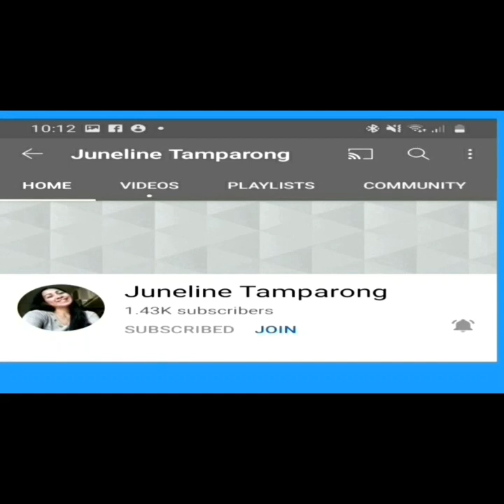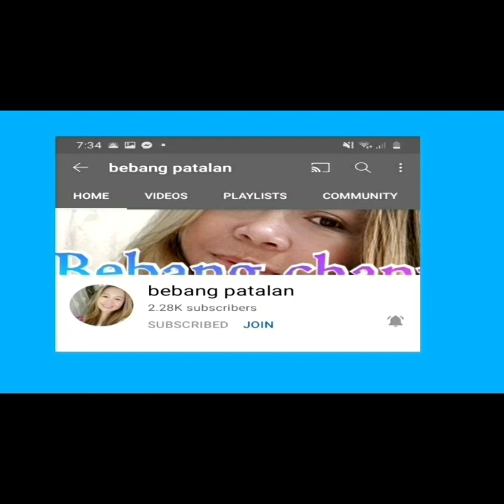tasribahdiay chicken foodforramadan rabicfoodmechele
Tasribah diay or chicken food for Ramadan

ingredients:

chicken slice 8 pcs w/skin
genger/ gengeber
garlic / Tom